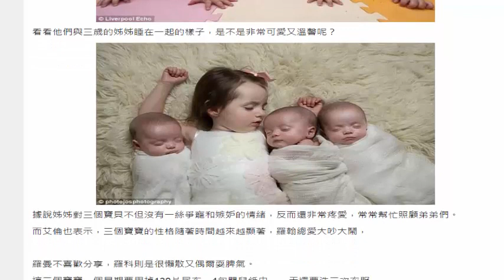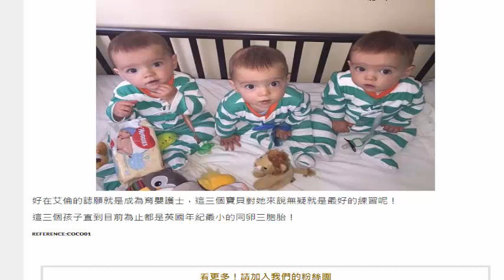年輕媽咪生下三胞胎，越大越不對勁檢查竟發現他們是「兩億分之一的奇蹟」！醫生看到直呼：太太真幸運！ (29Jan 2018)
年輕媽咪生下三胞胎，越大越不對勁檢查竟發現他們是「兩億分之一的奇蹟」！醫生看到直呼：太太真幸運！